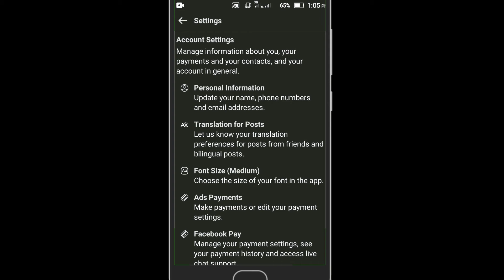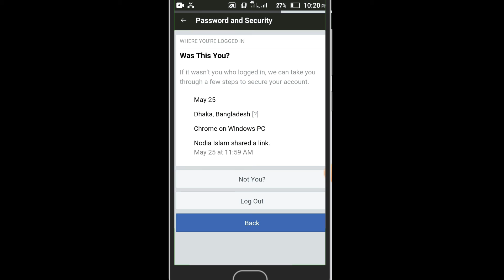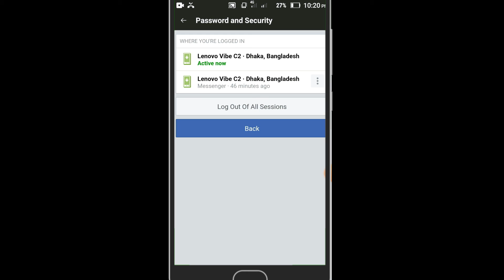How to logout Facebook account from other devices। ফেসবুক আইডি হ্যাক হওয়ার হাত থেকে বাঁচার উপায় ।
আসসালামু আলাইকুম আমার প্রিয় ভাই ও বোনেরা আসাকরি আপনারা সবােই ভালো আছেন ।আজ আমি আপনাদের মাঝে একটি নতুন ভিডিও নিয়ে হাজির হলাম ।এই ভিডিওটির মাধ্যমে আপনারা শিখতে পারবেন কিভাবে আপনারা আপনাদের ফেইজবুক এ্যকাউন্টকে সুরক্ষিত রাখবেন এবং আপনার ফেইজবুক এ্যাকাউন্টটি যদি আপনার চোখের আড়ালে কেউ পরিচালনা করে তা আপনি খুব সহজেই জানতে পারবেন এবং এর থেকে কিভাবে পরিত্রান পাবেন সব এই ভিডিওটির মাধ্যমে শিখতে পারবেন ।আশকরি আমার ভিডিওটি সম্পূর্ন দেখবেন ।